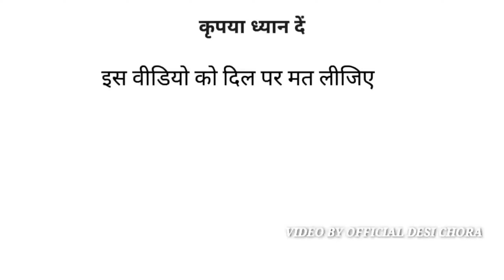Sapna Choudhary song | chatak matak | sapna choudhary vs Billu | gajban pani ne chali | f2023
Chatak Matak
Chatak Matak song
Chatak Matak sapna chaudhari
Chetak Matak sapna chaudhari ke gane
Tu chij lajawab
Tu chij lajawab song
Tu chij lajawab sapna chaudhari
Payal chandi ki
Payal chandi ki song
Payal chandi ki songs
Payal chandi ki sapna chaudhari
Payal chandi ki sapna Chaudhary song
Chunri Jaipur se mangwa de
Chunri Jaipur se mangwa de song
Chunri Jaipur se mangwa de sapna choudhary
Badli badli Lage
Badli badli Lage song
Badli badli Lage songs
Badli badli Lage sapna chaudhari
Badli badli Lage sapna
Aakhya ka kajal
Akhiyan ka kajal son aakhya ka kajal sapna
Teri aakhya ka yo kajal
Teri aakhya ka yo kajal song
Teri aakhya ka yo kajal songs
Teri aakhya ka yo kajal sapna choudhary
Teri aakhya ka yo kajal sapna Chaudhary song
Gajban Pani ne chali
Gajban Pani ne chali song
Gajban Pani Le chali song
Gajban Pani Le chali songs
Gajban Pani Le chali sapna chaudhari
Gajban Pani Le chali sapna chaudhari song
English medium
English medium song
English medium songs
English medium sapna chaudhari
English medium sapna Chaudhary song
Main English medium padhi Hui
Main English medium padhi Hui song
Main English medium padhi Hui sapna Chaudhary song
Rapat likh lo daroga ji
Rapat likh lo daroga ji song
Rapat likh lo daroga ji sapna chaudhari
Rapat likh lo daroga ji sapna chaudhari song

Sapna
Sapna ke gane
Sapna ke song
Sapna ke songs
Sapna chaudhari
Sapna chaudhari song
Sapna chaudhari ke song
Sapna chaudhari ke gane
Sapna chaudhari comedy
Sapna chaudhari comedy video
Sapna chaudhari video
Sapna chaudhari video song
Sapna choudhary all song
Sapna choudhary all songs
Sapna choudhary all new song
Sapna chaudhari all new songs
Sapna choudhary popular song
Sapna choudhary popular songs
Sapna chaudhari hit song
Sapna chaudhari hit songs
Sapna chaudhari all hit song
Sapna chaudhari all hit songs
Sapna choudhary
Sapna chaudhari funny call
Sapna chaudhari billu funny call
Sapna chaudhari biography
Sapna chaudhari lifestyle
Sapna chaudhari real life
Sapna chaudhari husband
Sapna choudhary real husband
Sapna Chaudhary age
Sapna choudhary beauty parlour